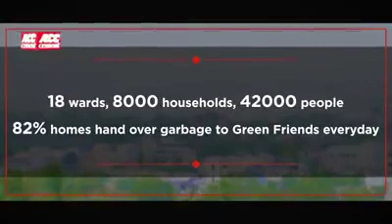Clean Indian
Cleaning of a village in Tamil Nadu